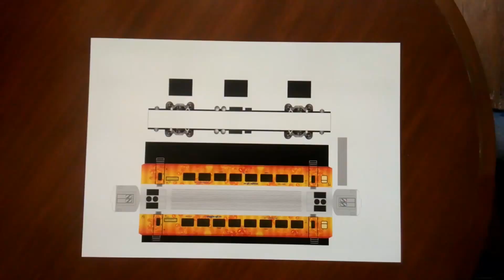Indian Railway - Making of TEJAS EXPRESS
Indian Railway Train Models - TEJAS EXPRESS
Making of Paper Mode, A LHB CHAIR CAR coach of TEJAS EXPRESS which runs between Mumbai CST & Karmali in HO Scale.